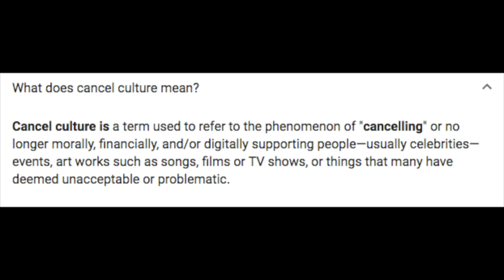Blaire White is CANCELLED!!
Blaire White is SO SUPER CANCELLED!! I just can't hold back my outrage any longer... she's the worst! Kidding, she's actually one of the most amazing humans I know. We made a video on her channel that's super funny!

MY PODCAST IS OUT NOW !!

Click this link to meet me in person!

Amazon Wish List